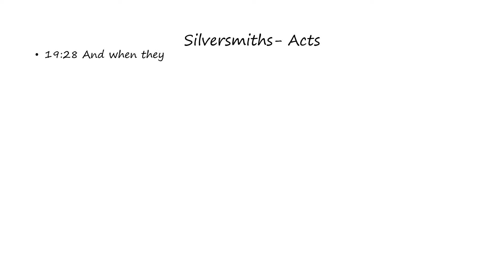Silversmiths: Acts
Words of the Silversmiths as found in Acts (Bible)